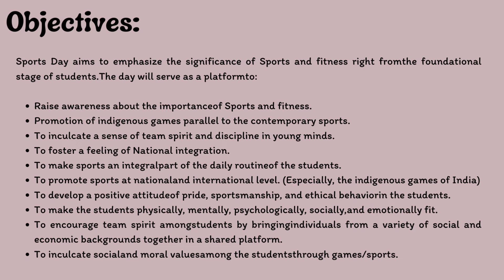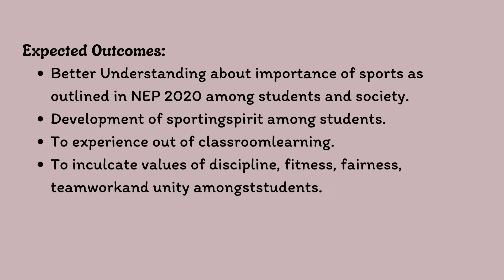Shiksha Saptah Day - 3 (24.07.2024) – Activities